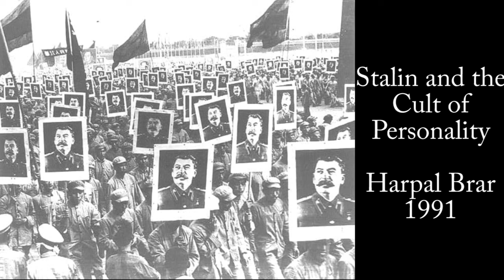Stalin and the 'Cult of the Personality', Harpal Brar, 1991